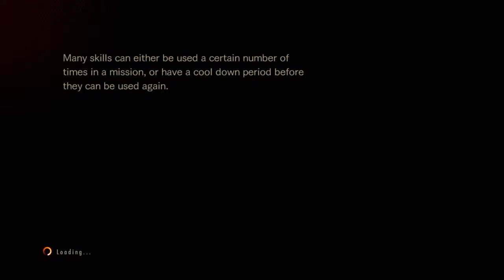Resident Evil Revelations 2 - Code Red